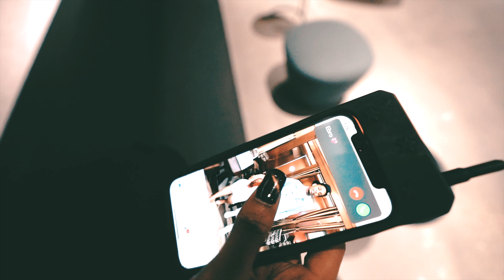Lil Ebro - "Mona Lisa" | Dir. By X.D. Media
Watch "Mona Lisa" By Lil Ebro